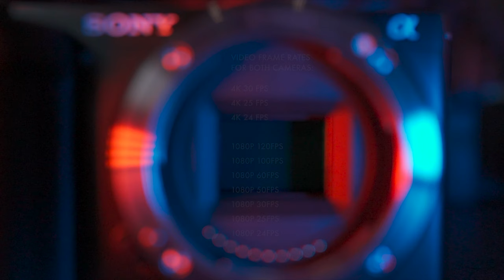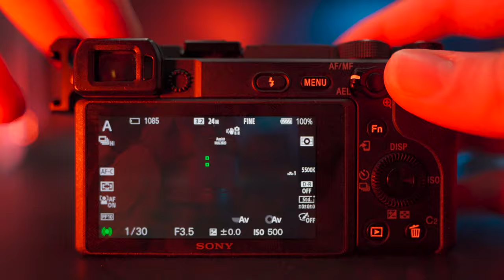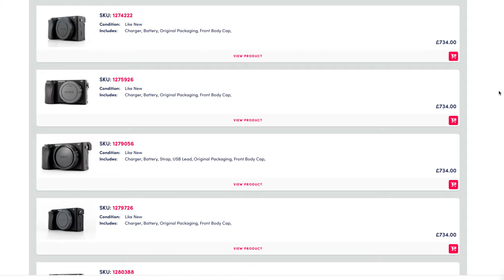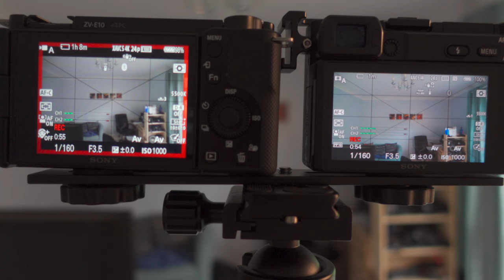Sony ZV-E10 vs A6400: Detailed Comparison. Best for Vlogs, Cinematic & YT content?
Today we compare the Sony ZV-E10 to the Sony A6400 to find out which is the best choice for vlogging, cinematic vide and YouTube creation. We will cover all the key differences including stabilisation, design and autofocus.

UK LINKS
Sony ZV-E10 Body
Sony A6400
Sony 16-50 f3.5-5.6 lens
Sigma 16mm f1.4 lens
Rode Wireless Mic and Receiver
Rode Lavalier Mic
Ulanzi RBG Light
Weeylite RGB Light
Sony 18-105 f4 lens
Joby Gorilla Pod (1kg capacity)
Joby Gorilla Pod (3kg capacity)
Small Rig Left Cold Shoe Adapter for A6400
SanDisk SD Card
Sigma 30mm f1.4 lens
Samyang 12mm f2.0

US / INTERNATIONAL LINKS
 (designed for Amazon US but should redirect to same product in other supported countries)
Sony ZV-E10 Body
Sony ZV-E10 with kit lens
Sony A6400
SanDisk SD Card
Ulanzi RBG Light
Weeylite RGB Light
Samyang 12mm f2.0

Timestamps
00:00 Intro
00:41 Overview
01:43 Core Features
02:28 Slow Motion and 4k30 cropping
03:05 Bokeh Field of View & Lens Selection
04:03 Stabilisation - In Lens / Standard Steadyshot
05:17 Stabilisation - Active Steadyshot
06:12 Stabilisation - Catalyst
06:48 Stabilisation - B roll walking comparison
07:16 Price
08:04 Design & Build Quality
09:52 Ports & Connections
10:56 Auto Focus
12:22 Audio (built in mic test)
13:00 Extra Features
13:58 Colour
14:52 Conclusions
16:26 Outtakes